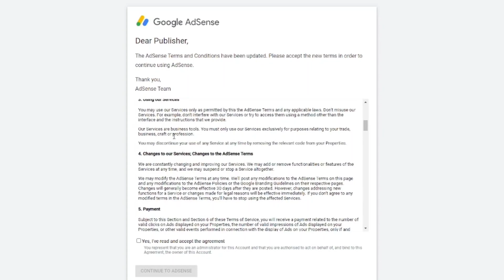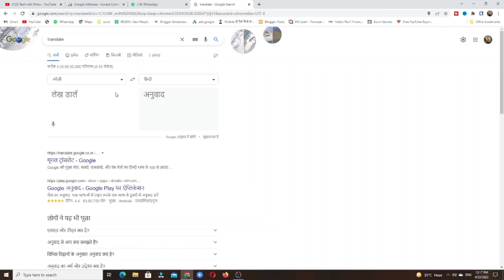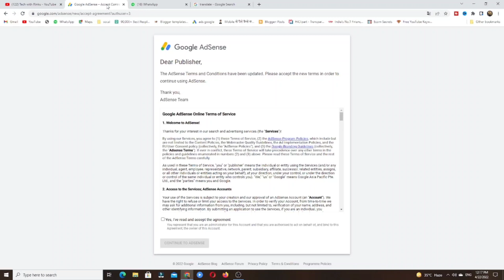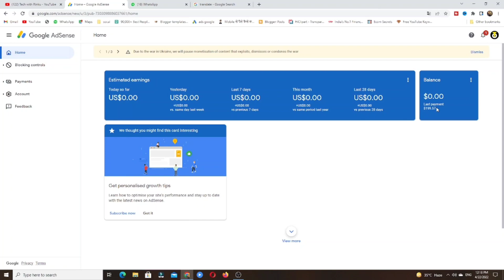Google Adsense Terms of Service Update in HINDI 2022 | Google AdSense New Update | Adsense login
Dosto Aaj ke is video me mai aap logo ko batane wala hu ki  Google AdSense New Update ke bare men.

Small Tripod
Ring light

Creator  Ashfak